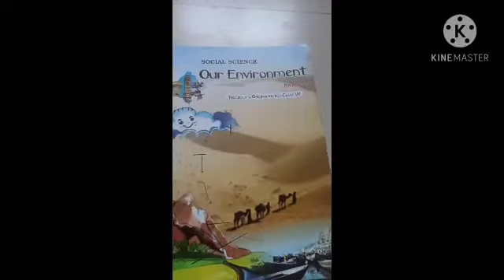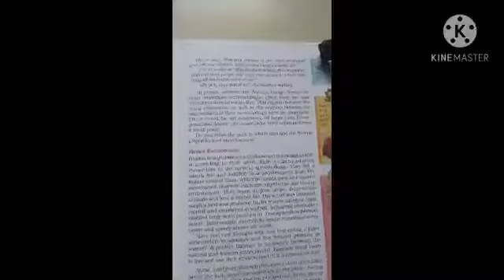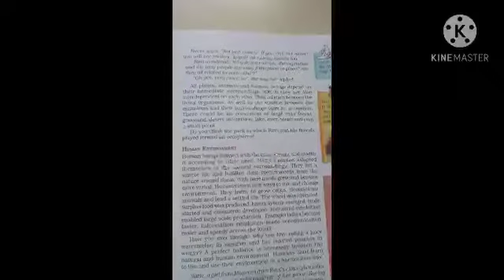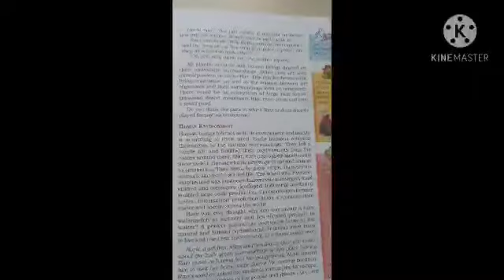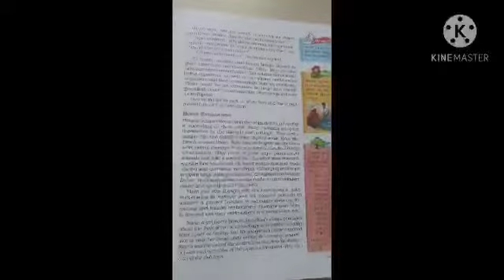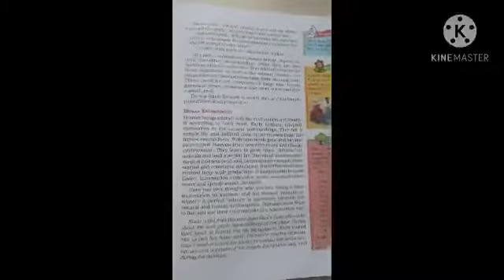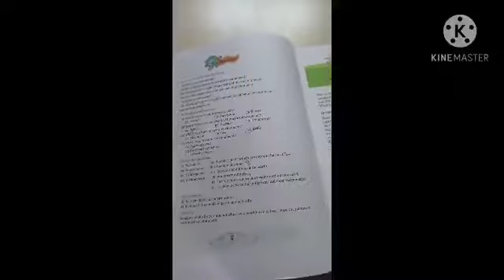GGS Class VII SST Geography Ch 1 Part 2 : Environment